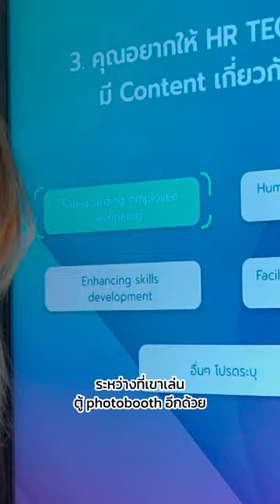เทคโนโลยีแปลกใหม่ ที่อีเวนต์ต่างประเทศใช้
สายอีเวนต์ต้องฟัง! เทคโนโลยีใหม่ ที่อีเวนต์ต่างประเทศใช้กัน